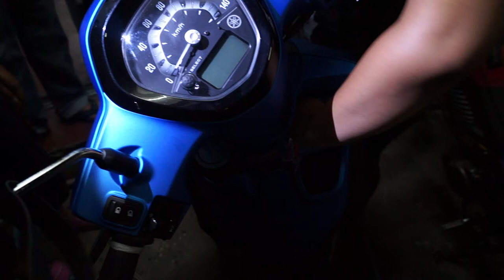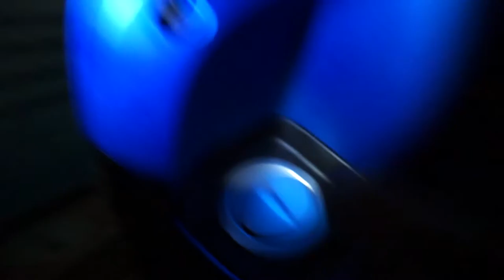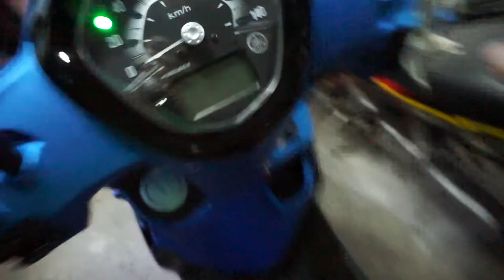แกนฟรีลาโน่ 085-8686711